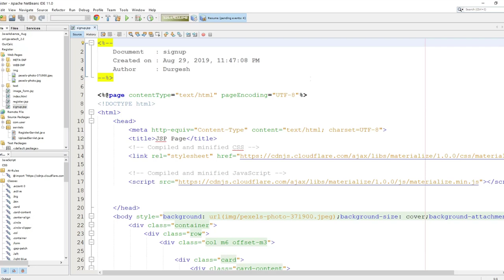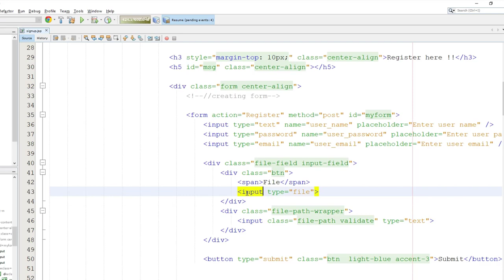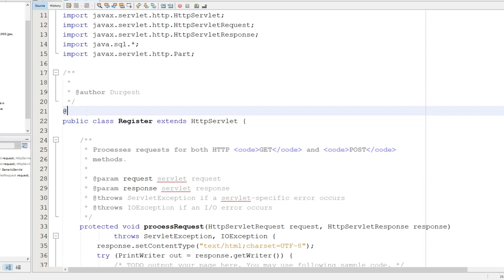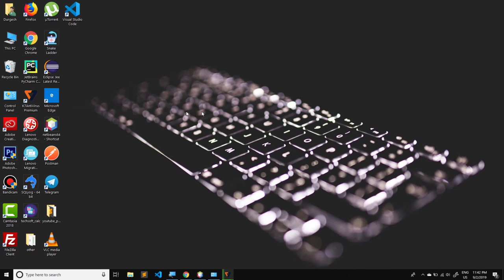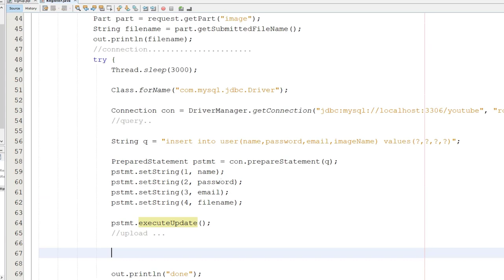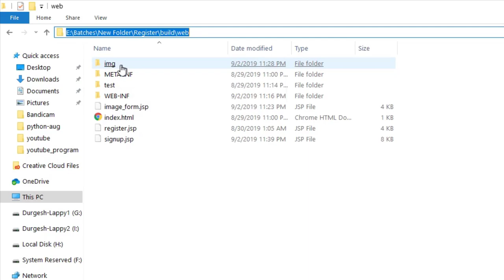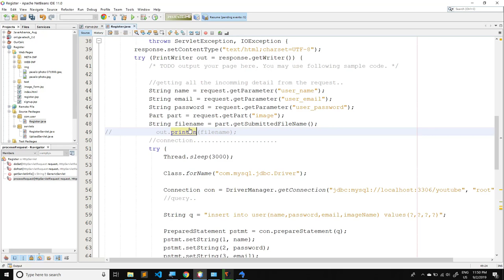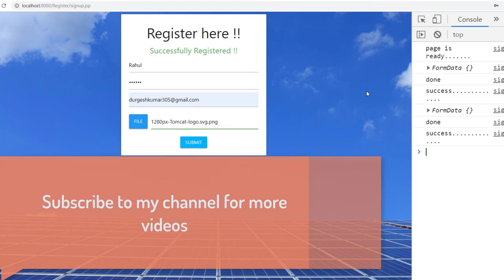Regisration Module #4 |Ajax Based file uploading using java servlet in hindi | Servlet & JSP #22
In this video we will how to upload image(file) to server using ajax and java servlet.
Is video mein ham sikhenge ki ham kaise image ko upload kar sakte hai ajax aur servlet ko use karke.

Regisration Module #4 |Ajax Based file uploading using java servlet in hindi | Servlet #22